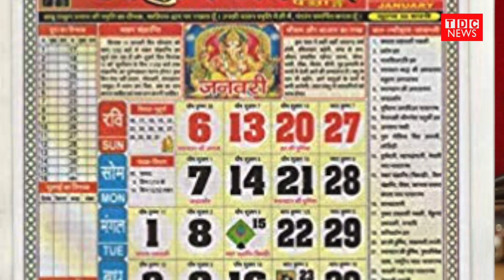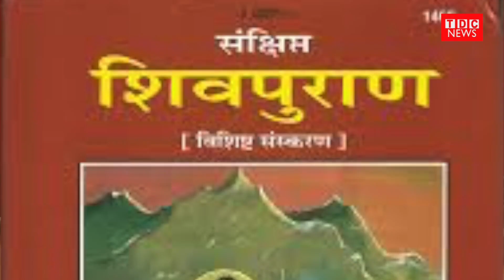Teej Puja Vidhi in hindi || Teej Vrat Katha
इस मंत्र से मिलेगा अखंड सौभाग्य | तीज व्रत पूजन विधि | व्रत कथा
Hi,